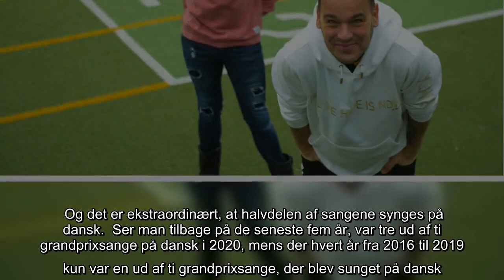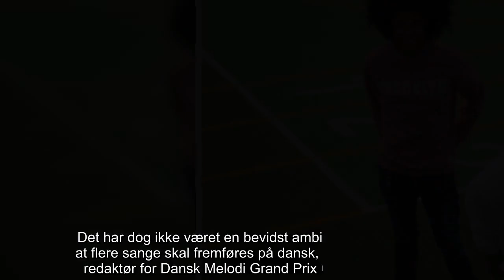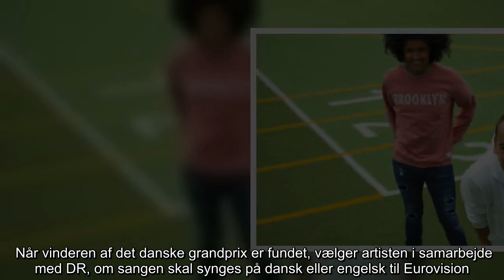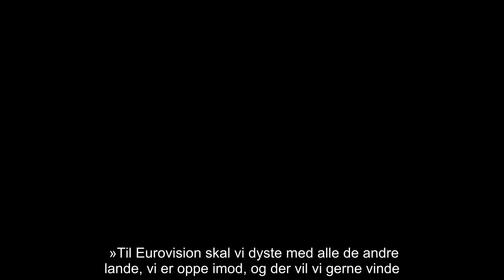Ikke set i mange år: Her skiller årets grandprixfelt sig ud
Halvdelen af sangene til årets melodigrandprix synges på dansk. Det er ikke sket i adskillige år.   Når deltagerne i det danske melodigrandprix går på scenen i DR Byen 6. marts, vil fire ud af årets otte artister synge på dansk.  Chief 1 og Thomas Buttenschøn stiller op med 'Højt over skyerne', duoen Fyr & Flamme med 'Øve os på hinanden', Nanna Olivia med 'Hvileløse hjerter' og Emma Nicoline med 'Står lige her'.   Og det er ekstraordinært, at halvdelen af sangene synges på dansk.  Ser man tilbage på de seneste fem år, var tre ud af ti grandprixsange på dansk i 2020, mens der hvert år fra 2016 til 2019 kun var en ud af ti grandprixsange, der blev sunget på dansk.  Det har dog ikke været en bevidst ambition fra DRs side, at flere sange skal fremføres på dansk, fortæller ledende redaktør for Dansk Melodi Grand Prix Gustav Lützhøft.  »Vi stiller sangskriverne og komponisterne fri i forhold til valg af sprog. Det er klart, at vi synes, det er vigtigt, at det danske melodigrandprix har et ty ...